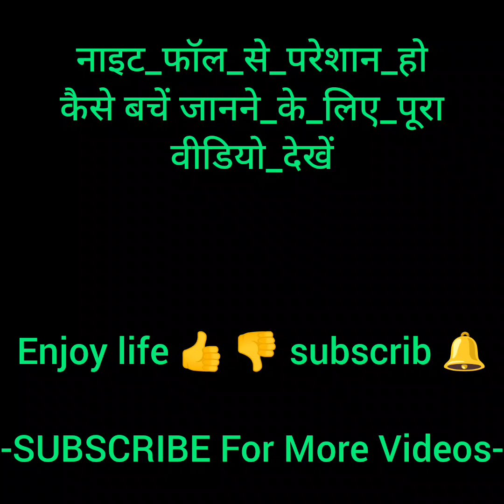नाइट फाल से परेशान हो कैसे बचें जानने के लिए पूरा वीडियो देखें